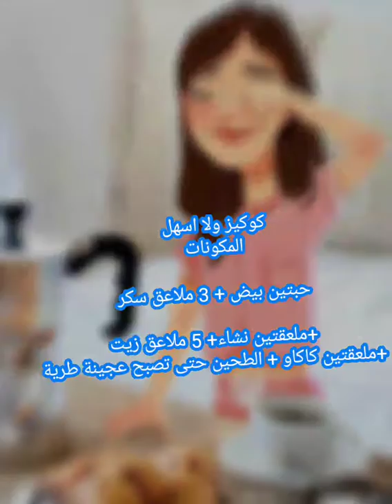أسهل وألذ 🍪🍪🍪🍪 كوكيز 🍪🍪🍪cookies